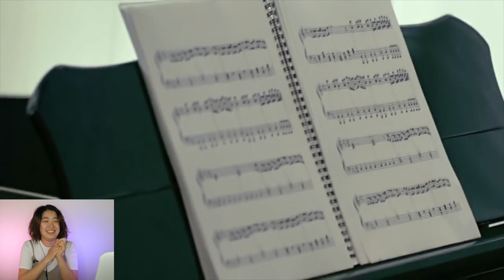REACTING TO TAEYANG'S WEDDING DRESS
Reacting to Taeyang's Wedding Dress THROWBACK! ALL THE FEELS! Your ex-resident kdrama fangirl walks down memory lane with this Taeyang classic!